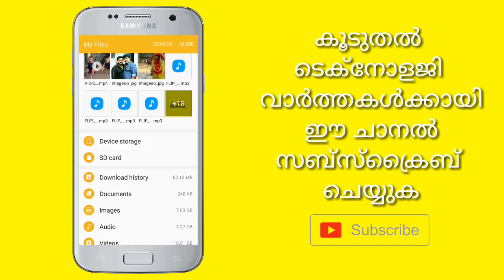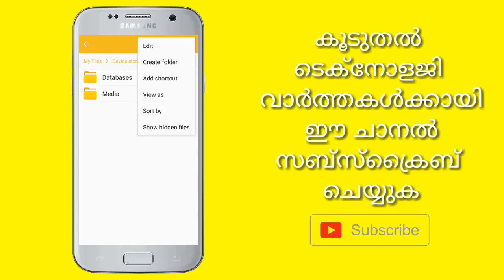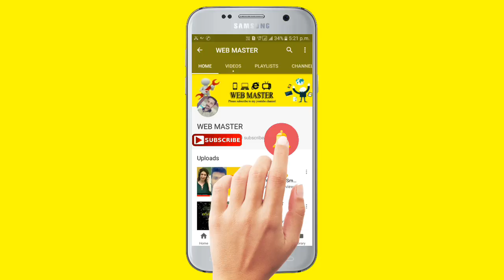Save Whatsapp Status In Your gallery Without Any Apps || new updates || 2017 (malayalam)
വാട്സപ്പ്സ്റ്റാറ്റസ്
 ഈ ട്രിക്ക് ഉപയോഗിച്ച്
 ഡൗൺലോഡ് ചെയ്തെടുക്കാം
വീഡിയോ കാണുക